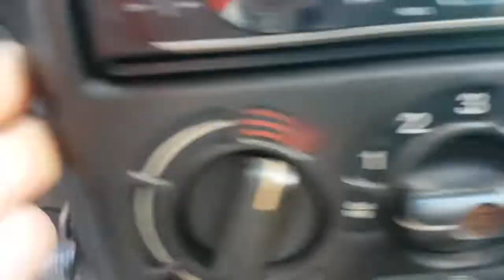Remover radiador da chaufagem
Remover o radiador da chaufagem do Opel Astra F